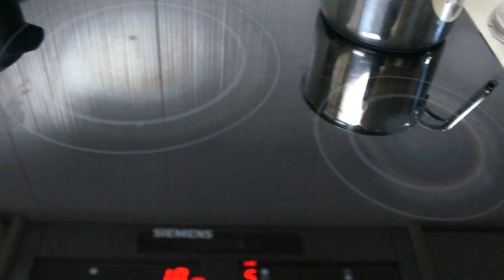주부일상브이로그/집에서 샌드위치, 카페라떼 만들어 먹는 초보유튜버/집순이/살림로그[그냥하루vlog1]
안녕하세요^^
딸 둘 키우는 평범한 주부입니다.
(하하, 오랜만에 첫 영상보니 너무 부끄럽네요;)

둘째가 유치원에 입학하면서
혼자 있는 시간 어떻게 보낼까 하다가...
취미로 조금씩 영상을 찍게 되었어요^^

앞으로 소소한 주방 일상 위주로 영상을 올릴 예정이에요.
첫 영상이라 많이 어설프고 부족하지만...
조금씩 나아지도록 노력할게요^^;
이웃집 친구처럼 소통하며 편하게 봐주시면 감사하겠습니다~
처음이라 제대로 되는건지 어떤건지 두근두근하네요

***궁금하신점은 언제든 댓글로 남겨주세요***